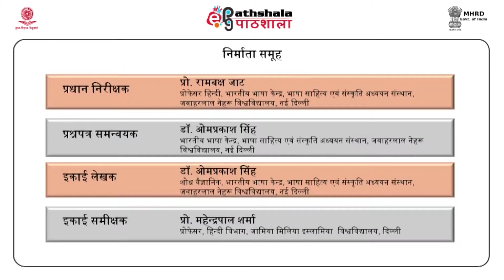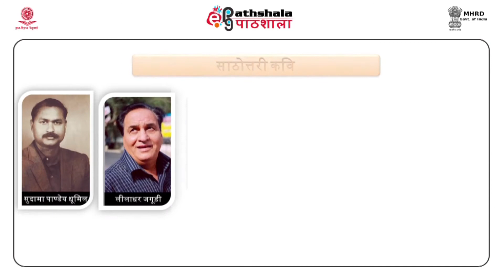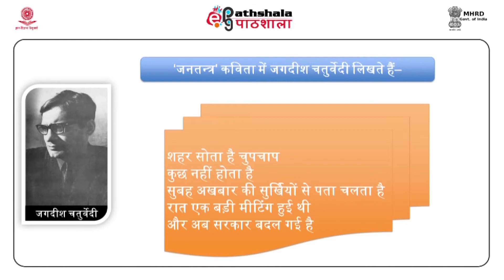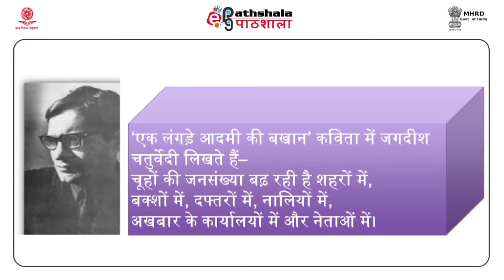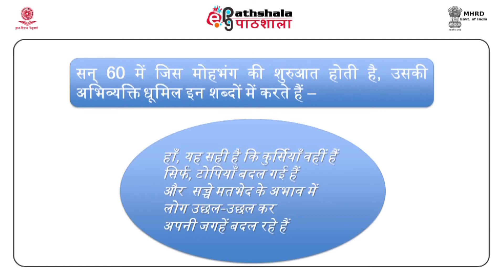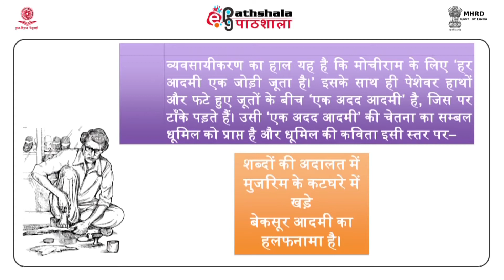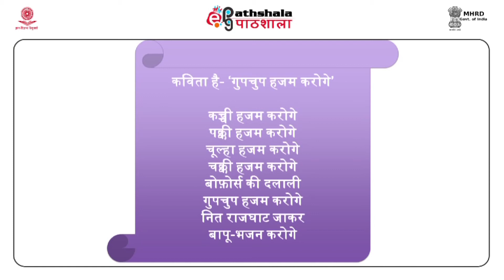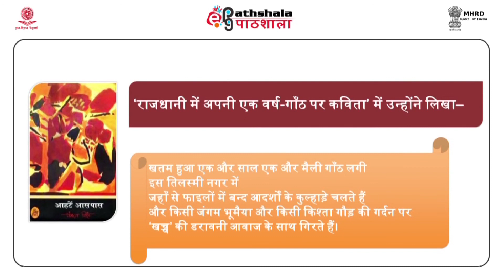Hindi P-03 M-34.VYAVSHTHA SE VIDROH AUR AAJ KI KAVITA